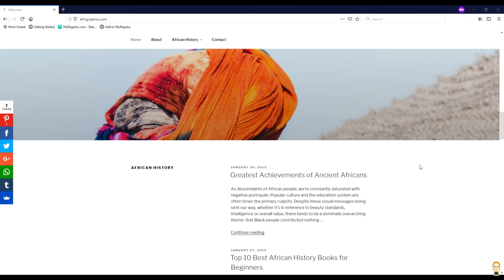A History Of The Dogon & Their Ancient Science